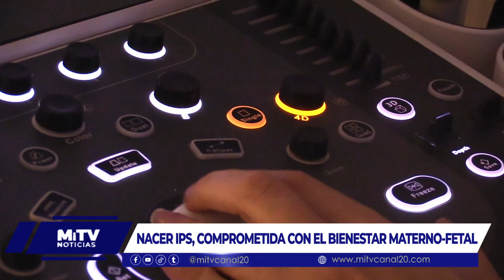NACER IPS, COMPROMETIDA CON EL BIENESTAR MATERNO FETAL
Ips nacer está comprometida con la salud materna, especialistas y equipos idóneos para prestar un excelente servicio a las mujeres en etapa de gestación.